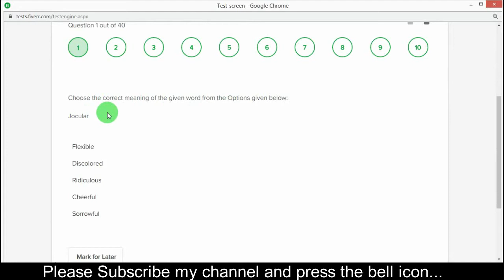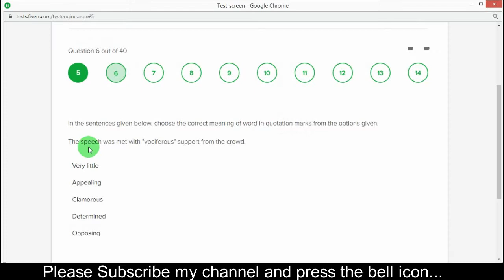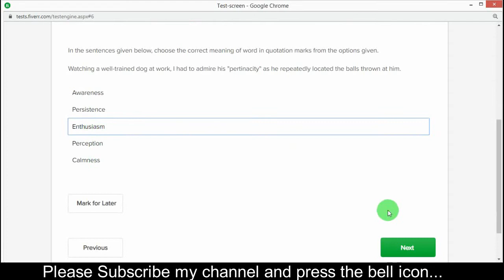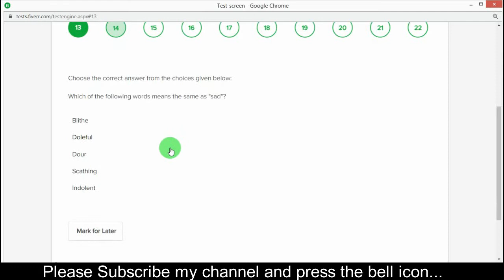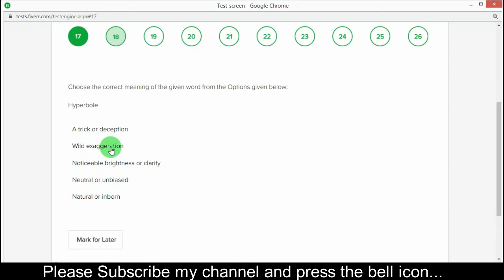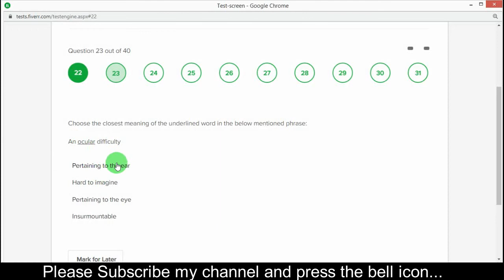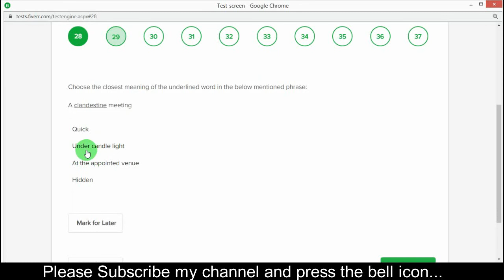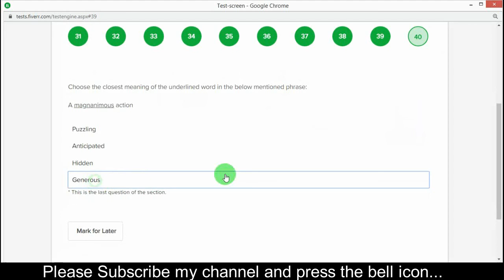How to Pass Fiverr English Language Test | 62% score | 2020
Hello Guys
Pass more skill tests and increase your chances of getting hired,